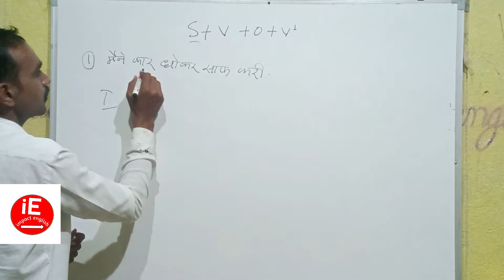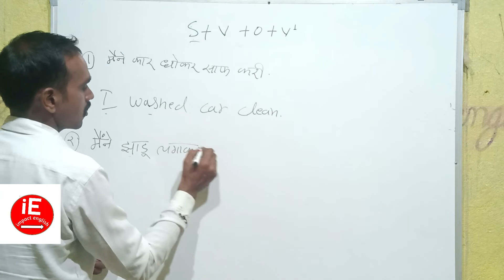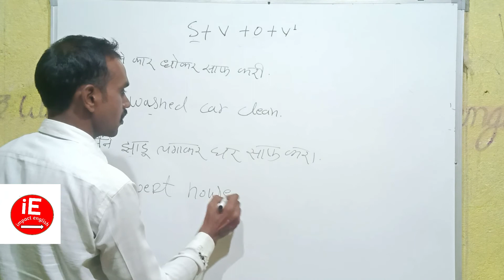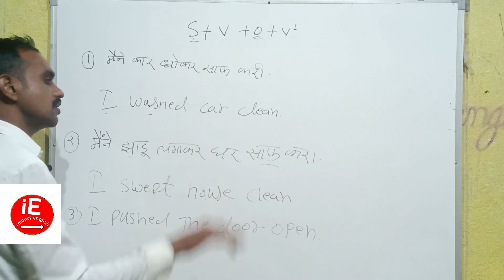I pushed door open